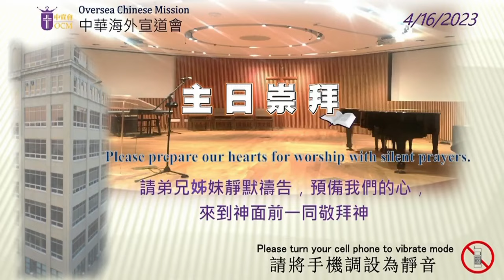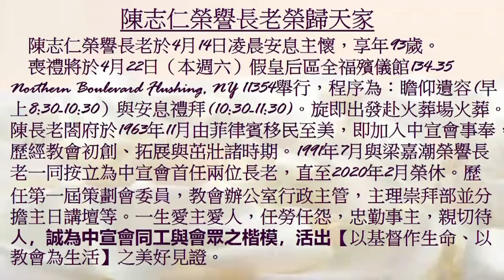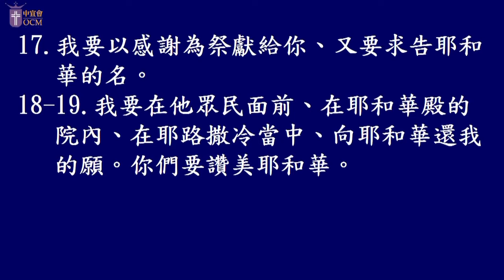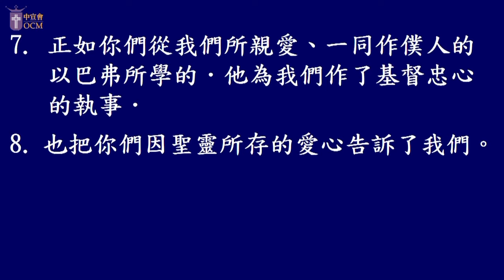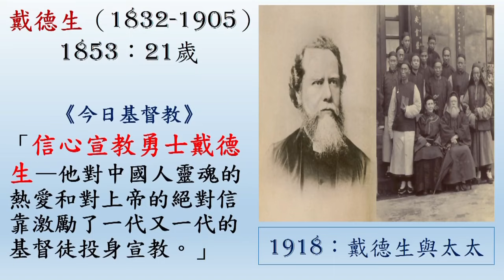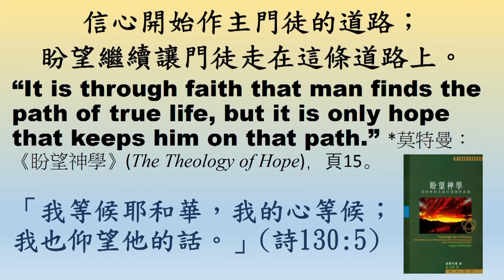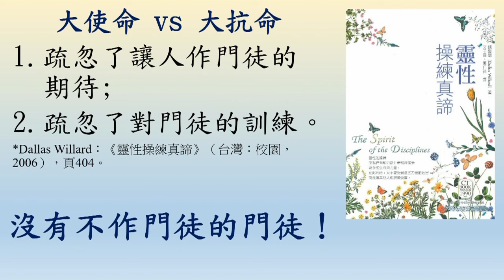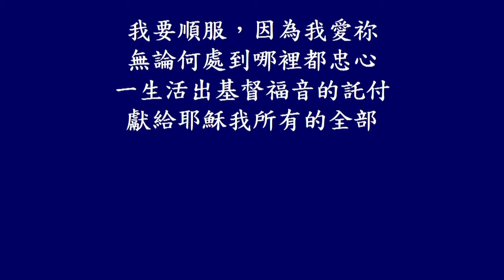中宣會4月16日粵語主日崇拜